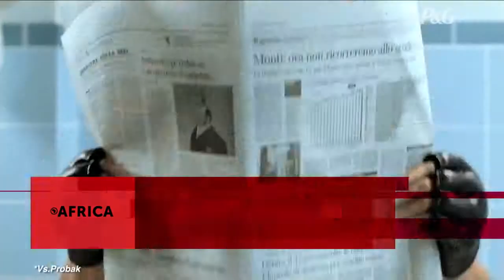Eco Moliterno, Africa | YouTube ViewBusters - Episódio 01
Antonio Tabet, do Porta dos Fundos, entrevista os diretores de criação que arrebentam no YT Ads Leaderboard. No primeiro episódio, ele visita a Africa, uma agência com 450 milhões de views, responsável por sucessos de marcas como Head & Shoulders, Itaú, Oral-B e Vivo.

Episódio 02 – Ícaro Dória, W+K

Episódio 04 – Luiz Sanches, Almap BBDO

Episódio 05 - PJ, Pereira & O'Dell

Episódio 06 - André Lima, NBS

Episódio 07 - Anselmo Ramos, Ogilvy

YouTube ViewBusters. Por dentro dos ads que você não pula.
g.co/viewbusters